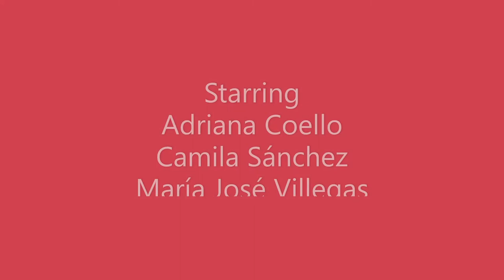Comercial L'oréal Lip Tint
Producción Audiovisual II
Bárbara Tirado